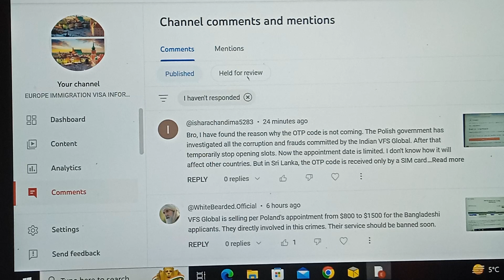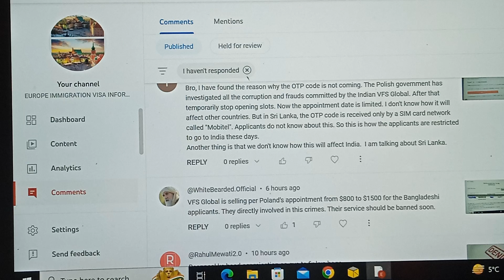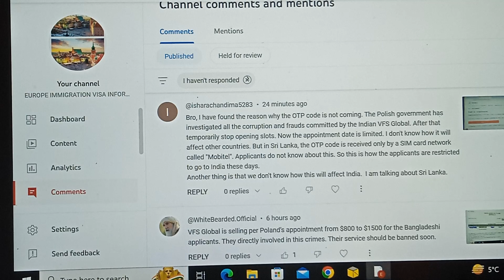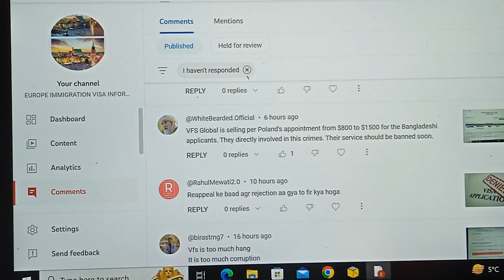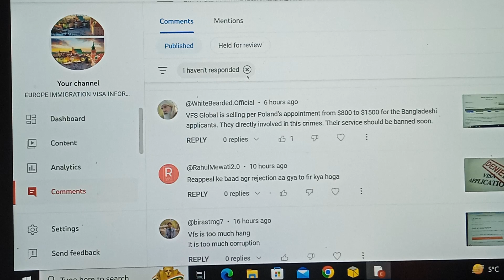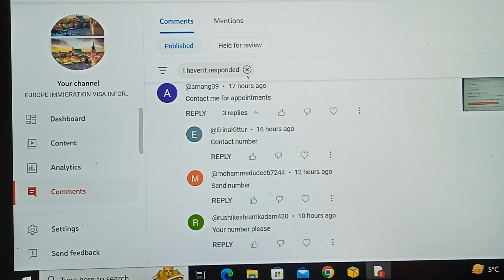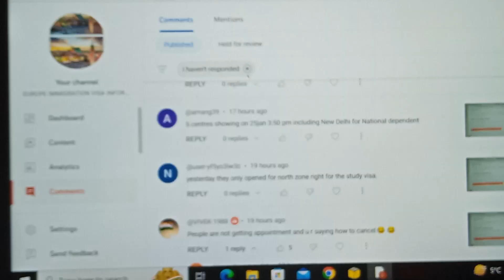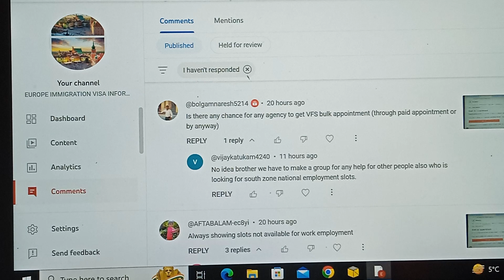VFS GLOBAL POLAND | POLAND PROCESS UPDATE AND QNA| WORK| STUDY| VFSTRAVEL